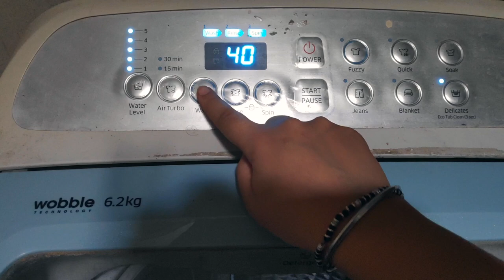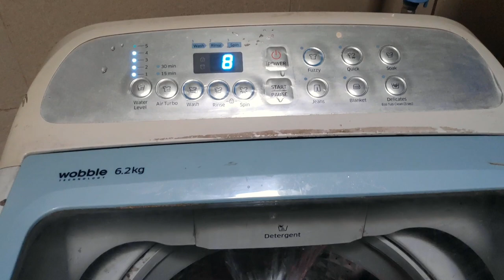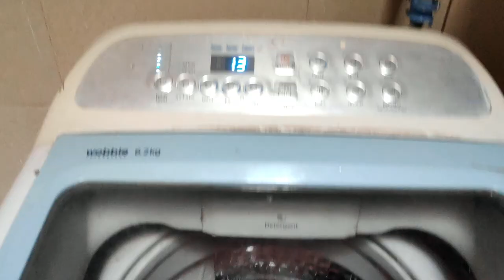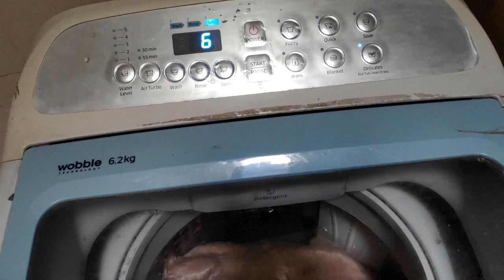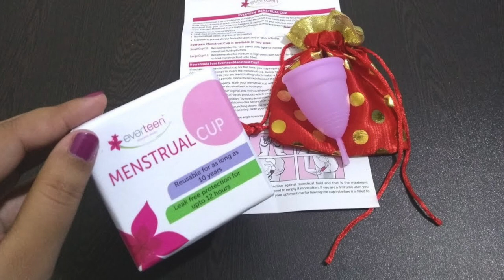SOFT TOY CLEANING AT HOME | Soft Toy Dry Cleaning at Home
Hey Lovelies
I am Anupriya I am from Pune, A simple Homemaker and a Youtuber I have another channel name As Anupriya lovely you, I share my life on YouTube thank you subscriber for supporting I love you all.

My Vlogging Camra : Poco F1

And Samsung A9

Camera I used 1300 D

Editing Laptop